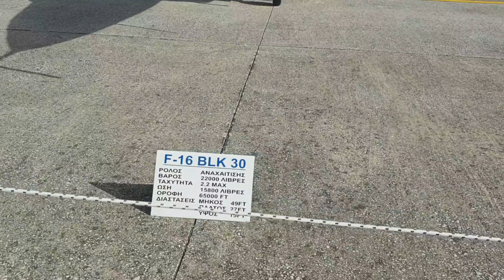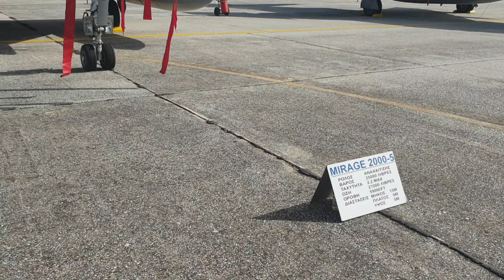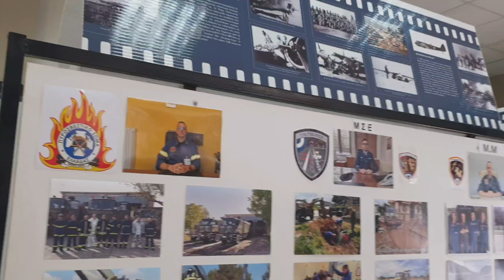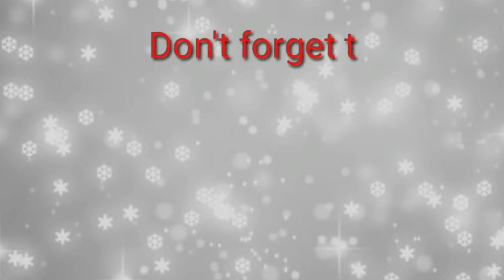AIR SHOW 2023 AT 110th Combat Wing Larisa Greece🇬🇷